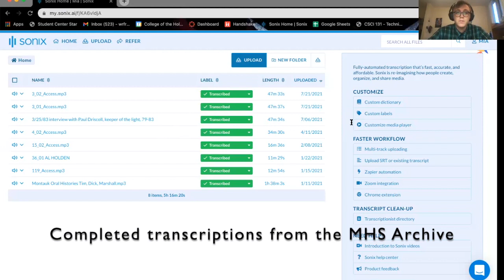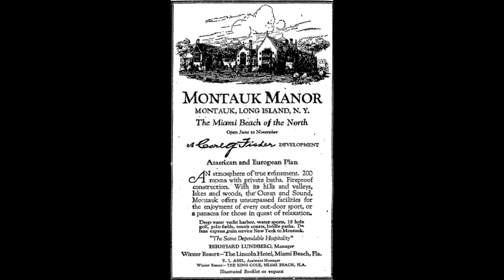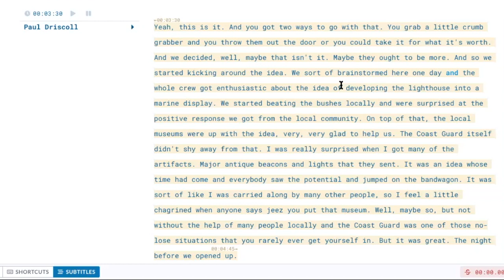Gardiner Young Scholars Program at Montauk Historical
William Frost discusses his work with the audio archive of MHS, thanks to a grant from the R. D. L. Gardiner Foundation.

Photo credits:  the Carleton Kelsey Collection, Montauk Library, Corbin, Montauk Historical Society.